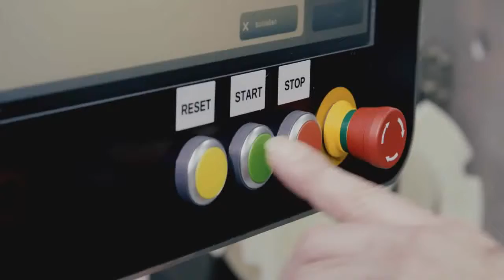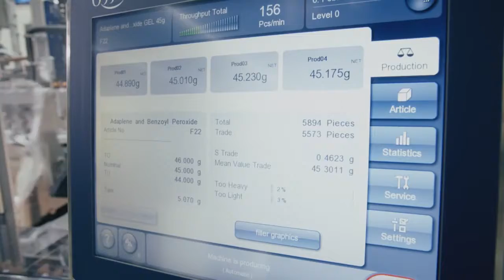Flexible Tube Filling Line Tube Unloader TZ In Line Checkweighing Tube Filler